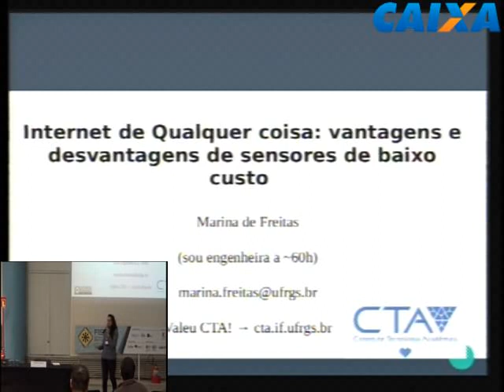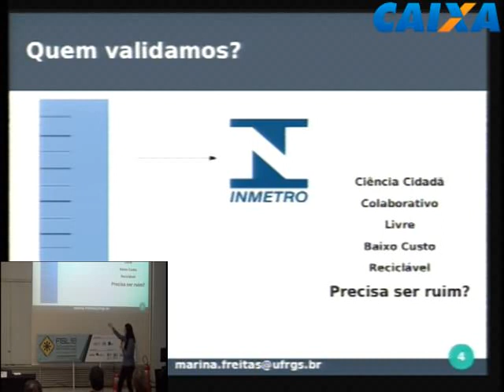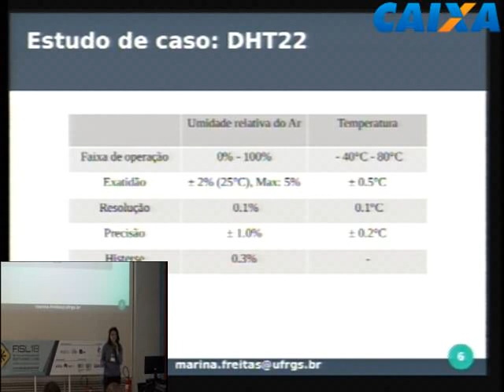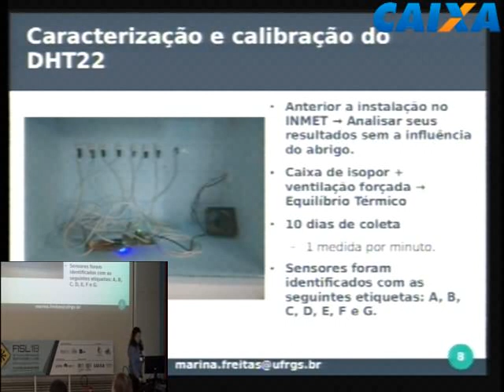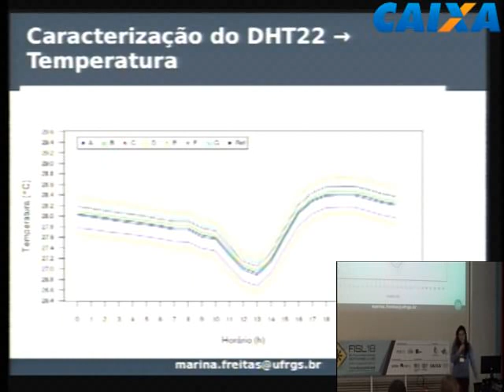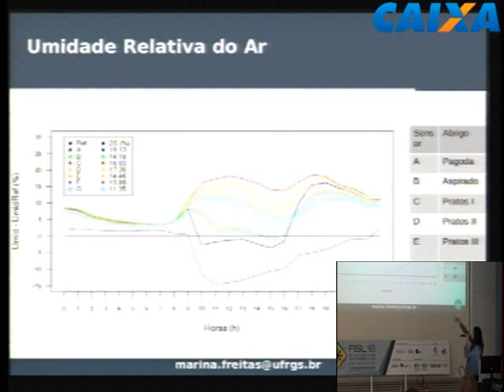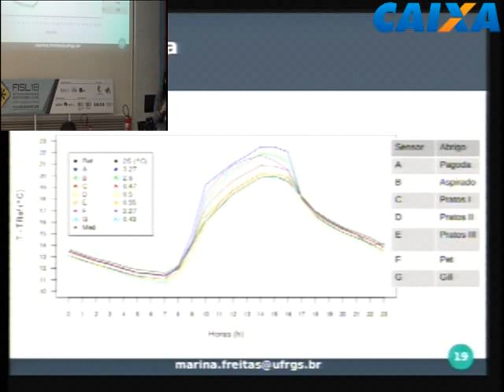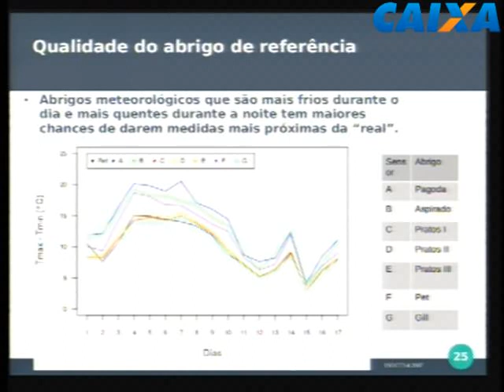Internet de Qualquer coisa: vantagens e desvantagens de sensores de baixo custo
Sensores de baixo custo são a opção para sistemas IoT baratos, mas podemos confiar neles? A precisão ou exatidão informadas pelo fabricante refletem o real desempenho de um sensor? Quais problemas essas inconsistencias podem gerar e por que devemos nos preocupar com isso? Por meio do estudo de caso do DHT22 e de abrigos meteorológicos artesanais, será discutido métodos para caracterizar um sensor, e a importância de validar e calibrar sistemas de monitoramento do tipo DIY

Marina de Freitas